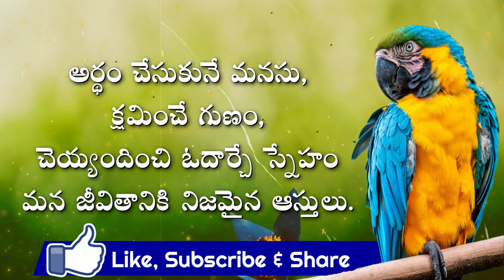Telugu Motivational Quotes | Inspiration Quotes | Manchi Maatalu | Jeevitha Sathyalu #12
Related Quires:
strong motivational words
motivational speaker quotes
humble inspiring leadership quotes
powerful motivational quotes for success
positive quotes
inspirational quotes